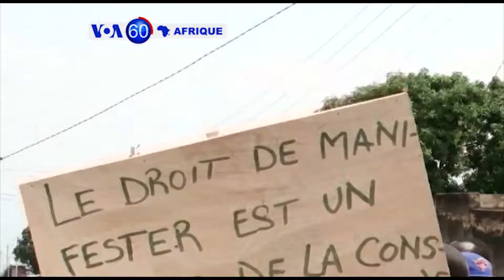VOA 60 Afrique du 22 juin 2015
Le tour de l'actualité sur le continent en 60 secondes